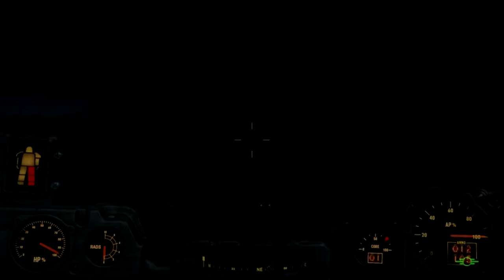Fallout 4 Прохождение На Русском #4 Силовая броня против Когтя смерти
Fallout 4 проходится на уровне сложности ВЫЖИВАНИЕ.
Fallout 4 (рус. Выпадение радиоактивных осадков 4) — компьютерная ролевая игра, разработанная компанией Bethesda Game Studios, продолжение серии игр Fallout.
Добро пожаловать в игру нового поколения с открытым миром! Вы — единственный выживший из убежища 111, оказавшийся в мире, разрушенном ядерной войной. Каждый миг вы сражаетесь за выживание, каждое решение может стать последним. Но именно от вас зависит судьба пустошей. Добро пожаловать домой.